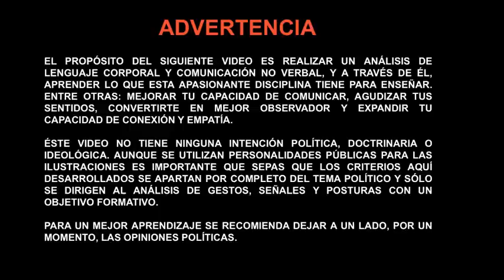Análisis Lenguaje Corporal Donald Trump Putin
Por fin se ha dado el encuentro entre Donald Trump y Vladimir Putin, ¿Qué comunicó su lenguaje corporal? ¿Fue un encuentro equilibrado o hubo alguien dominante? ¿Fue un encuentro cordial o tenso? ¿Qué podemos aprender de Vladimir Putin?